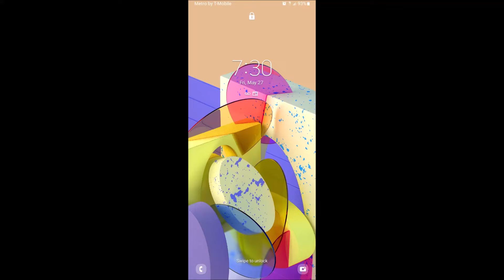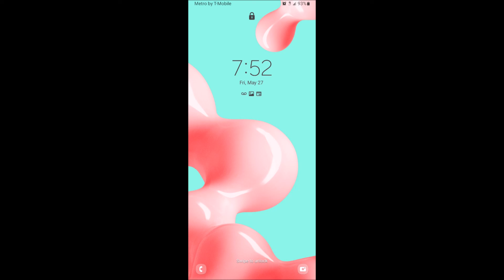158 1 wmv